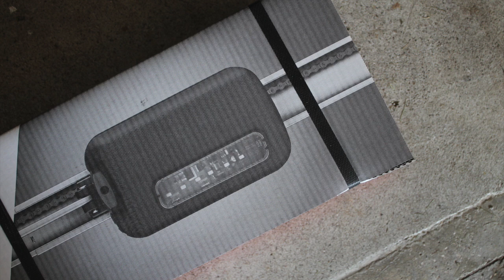Installación puertas seccionales Persus STO - ESP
BREDA DOORS ON IBOOKS, INTERACTIVE BOOK ON YOUR MAC & IPAD
Breda Sistemi Industriali enters the world of iBooks. Digital books, with interactive versions of our product catalogues.

NEW! DESIGN DOORS LE PERLE SANDSTONE JEWELS
The first and only one door in sandstone. From the Italian collaboration between BREDA and DLAYER, comes a new finish which offers the charm of natural stone and tactile pleasure of a vivid surface, with refined grains never equal to themselves.

NEW! CORTEN AND MICACEOUS COLOURS FOR BREDA GARAGE DOORS
In addition to the Standard colours and to the RAL finishing, we introduce now our Corten lacquering and Micaceous finishing.

FOLDING AND SLIDING GATES AT BREDA, THE NEW FULLY GLAZED VERSIONS HAVE ARRIVED
Our folding doors models Adone and Apollo, the sliding gates Atlante and the side sectional garage doors Phenix are now also partially or fully glazed version available.

SWING, UP & OVER GARAGE DOOR BREDA
All the BREDA quality and design now in a new and revolutionary “up and over” door. Build everything according to your lifestyle and taste!

TRACTION SYSTEM, THE SLIDING SYSTEM WITH TRACTION SPRINGS
Traction System is the new sliding system with traction springs... and requires less headroom space!

FINISHING PERFECT TOUCH
We introduce you our new special Wood-like finish Perfect Touch, dedicated to our Residential Garage doors.

SIDE SECTIONAL DOORS PHENIX BREDA
Thanks to the particular horizontal sliding system, Phenix is the best solution to install a sectional door Breda... where before was not possible!

GOLD & SILVER, CHOOSE YOUR SECTIONAL DOOR VERSION!
Breda presents GOLD and SILVER, the new versions for the sectional doors part of our Domus Line and Side Line.

INSERTED PEDESTRIAN DOOR BREDA
The new pedestrian door offers important aesthetic and structural advantages together with a better thermal insulation.

HIGH-SPEED DOORS LAMPO
Fast closing and self-repairing! This is Lampo by Breda. Is perfect for all the working contests with frequent transit of goods, people and vehicles.

BREDA INDUSTRIAL SECTIONAL DOORS
The range of industry solutions made to measure for your business.

FOLDING AND SLIDING DOORS. DESIGNED FOR BIG SIZES.
Ideal for large openings, Book Line models have one major advantage, which is their perfect adaptability to different environments and the easily installation.